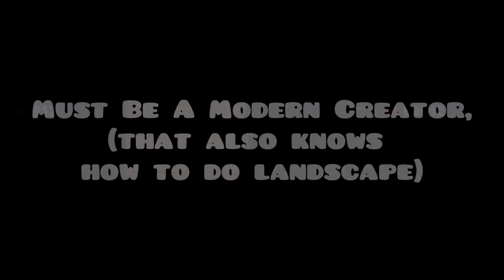Forenoon Collab Announcement | Geometry Dash [Thank You For 3K Subs]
Hey Guys, im announcing a Level collab hosted by me! i am looking for modern creators to join it!
if you are interested My Discord Tag Is "4GTommie#2279" You must be good at modern (also know landscape)

Once Again Thank you For 3K Subscribers! this took a while to get but i hope to blast threw 3K in no time!